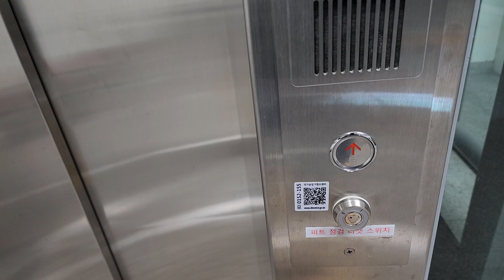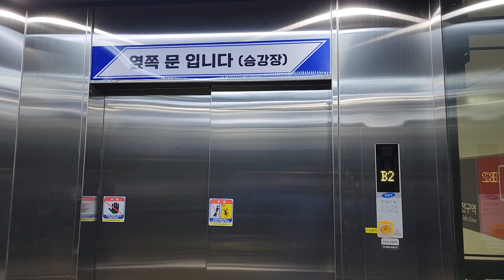서울특별시 관악구 신림동 92-32 서원역 삼정엘리베이터 탑사기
이 엘리베이터는 침대용 문짝에 방범창이 없고, 문이 앞,옆으로 되어 있습니다.